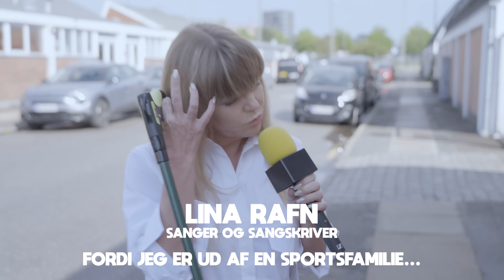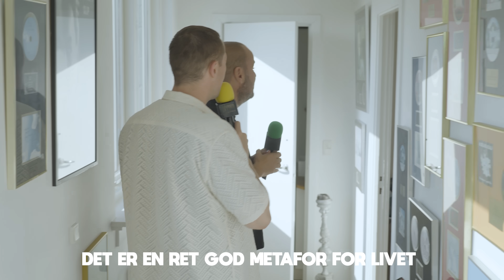På DATE Med Livet og DE FANTASTISKE 8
Credits:
Vært: Benjamin Hav
Kamera: Mathias Birch
Klip: Mathias Birch
Undertekst: Mathias Birch
Produktionsleder: Lukas Semlali
Produktion: Katrine Ravn og Ole Nørup

Link til det hele:
shor.by/benjaminhav